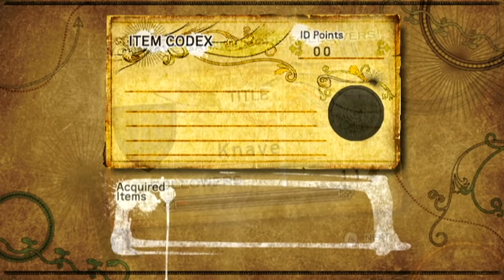Sonic and the Black Knight playthrough ~Longplay~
This is a playthrough of Sonic and the Black Knight for the Nintendo Wii. (timestamps below)

Set in the world of King Arthur, Sonic and the Black Knight is the second of the Sonic storybook games, succeeding Secret Rings. The gameplay twist here is Sonic uses a sword (controlled with the Wii's motion controls) to attack enemies and progress.

00:00:00 Intro

00:00:55 Opening Cutscene

Misty Lake

00:06:05 Special Challenge: Reach the Misty Lake
00:08:49 Special Challenge: Retrieve the sacred sword
00:13:29 Defeat the Boss: King Arthur
00:16:13 Special Challenge: Wield the sacred sword

Camelot Castle

00:18:42 Special Challenge: Reach the blacksmith's shop
00:22:09 Special Challenge: Finish using Soul Surge on the ground
00:23:33 Special Challenge: Finish using Soul Surge in the air

Deep Woods

00:25:02 Special Challenge: Reach the Lady of the Lake
00:28:31 Defeat the Boss: Sir Lancelot
00:32:18 Ring-Giver: Give the townspeople 80 Rings

Camelot Castle

00:34:13 Special Challenge: Rescue the townspeople

Deep Woods

00:35:57 Rampage: Defeat 50 enemies

Camelot Castle

00:38:26 Ring-Giver: Give the townspeople 80 Rings

Titanic Plain

00:41:46 Go for the Goal: Reach the goal
00:46:04 Defeat the Boss: Sir Gawain
00:48:27 Perfect Hit Tutorial

Crystal Cave

00:49:32 Go for the Goal: Reach the Goal
00:53:22 Special Challenge: Rescue the townspeople
00:56:21 Rampage: Defeat 50 enemies

Molten Mine

01:00:32 Go for the Goal: Reach the goal
01:04:42 Defeat the Boss: Sir Percival

Faraway Avalon

01:08:57 Defeat the Boss: King Arthur

01:11:03 CREDITS: Knight of the Wind

Knight's Passage

01:19:14 Beat the Clock: Reach the goal before time runs out

Shrouded Forest

01:25:38 Beat the Clock: Reach the goal before time runs out (as Lancelot)

Great Megalith

01:30:21 Beat the Clock: Reach the goal before the time runs out (as Gawain)

The Cauldron

01:36:05 Beat the Clock: Reach the goal before the time runs out (as Percival)

Dragon's Lair

01:41:13 Beat the Clock: Reach the goal before the time runs out
01:44:48 Special Challenge: Dragon Slayer

Dark Hollow

01:53:04 Defeat the Boss: The Dark Queen

01:57:34 CREDITS: Live Life